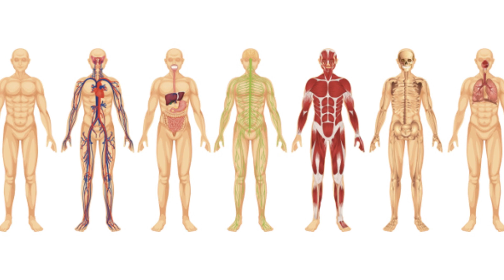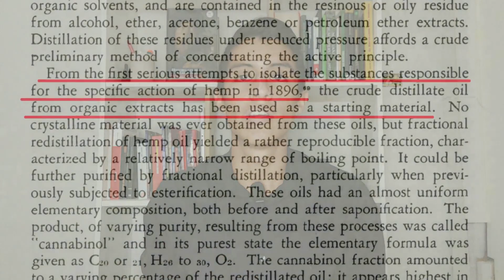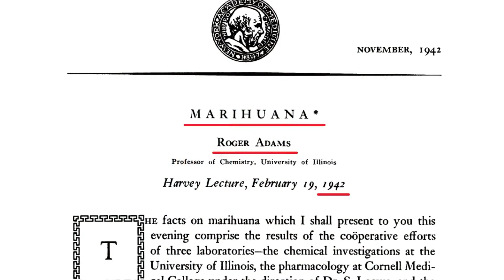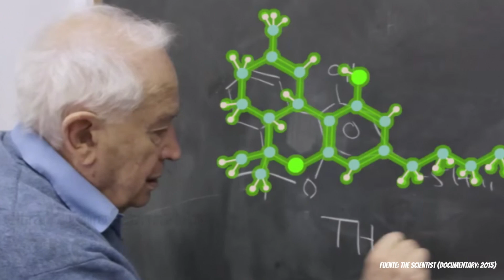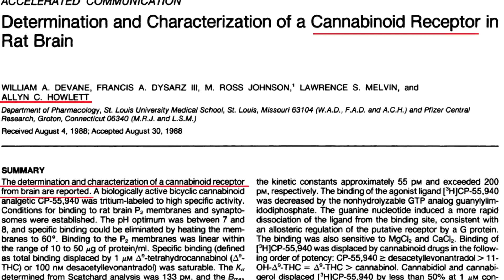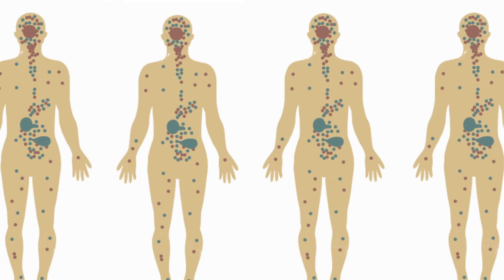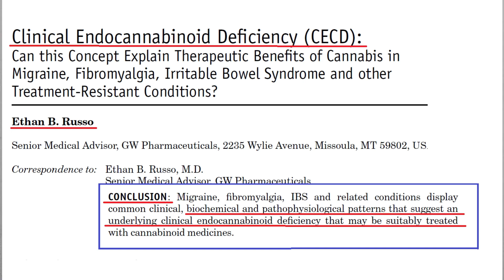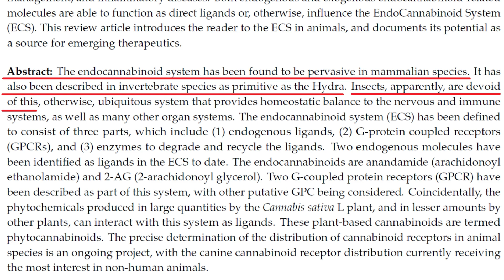¿QUÉ ES EL SISTEMA ENDOCANNABINOIDE? - ALDO GARCÍA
El sistema endocannabinoide es uno de los más importantes en el organismo humano, y este sistema explica por que el cannabis tienen un vínculo muy profundo con nuestro cuerpo.
Eso también explica por qué el cannabis ayuda en el tratamiento de diversas enfermedades.

LIBROS:

- MARIHUANA Y SALUD - JUAN RAMÓN DE LA FUENTE Y OTROS (2015)
- CANNABIS MEDICINAL - JOSÉ CARLOS BOUSO (2019)

DOCUMENTALES:

- THE SCIENTIST (2015)
- CANNABIS SUR ORDONNANCE (2017)

CHARLAS Y CONFERENCIAS:

- Manuel Guzmán. Conferencia: ¿Cómo actúa el cannabis en nuestro organismo? Pronunciada para la asociación “Dosemociones”. Madrid, España. (2014).
- Manuel Guzmán - 3er Seminario Internacional de Cannabis Medicinal – Santiago de Chile, Chile. (2017).

INFORMES:

-  THE MARIHUANA PROBLEM IN THE CITY OF NEW YORK (1944)

OTROS:

ARTÍCULOS CIENTÍFICOS:

- Wood, T. B., Spivey, W. T. N., & Easterfield, T. H. (1896). XL.—Charas. The resin of Indian hemp. J. Chem. Soc., Trans., 69(0), 539–546. doi:10.1039/ct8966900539
- Adams, R., Hunt, M., & Clark, J. H. (1940). Structure of Cannabidiol, a Product Isolated from the Marihuana Extract of Minnesota Wild Hemp. I. Journal of the American Chemical Society, 62(1), 196–200. doi:10.1021/ja01858a058
- Adams R. Marihuana: Harvey Lecture, February 19, 1942. Bull N Y Acad Med. 1942 Nov;18(11):705-30. PMID: 19312292; PMCID: PMC1933888
- Devane WA, Dysarz FA 3rd, Johnson MR, Melvin LS, Howlett AC. Determination and characterization of a cannabinoid receptor in rat brain. Mol Pharmacol. 1988 nov; 34(5):605-13. PMID: 2848184
- Munro, S.; Thomas, K. L.; & Abu-Shaar, M. (1993). Molecular characterization of a peripheral receptor for cannabinoids. Nature, 365(6441), 61–65
- Lowe, H; Toyang, N; Steele, B; Bryant, J; Ngwa, W. The Endocannabinoid System: A Potential Target for the Treatment of Various Diseases. International Journal of Molecular Sciences. 2021; 22(17): 9472
- Begg, M. et al (2005). Evidence for novel cannabinoid receptors. Pharmacology & Therapeutics, 106(2), 133–145. doi:10.1016/j.pharmthera. 2004.11
- Russo EB. Clinical endocannabinoid deficiency (CECD): can this concept explain therapeutic benefits of cannabis in migraine, fibromyalgia, irritable bowel syndrome and other treatment-resistant conditions? Neuro Endocrinol Lett. 2004 Feb-Apr;25(1-2):31-9. PMID: 15159679
- Sarchielli P, Pini LA, Coppola F, Rossi C, Baldi A, Mancini ML, Calabresi P. Endocannabinoids in chronic migraine: CSF findings suggest a system failure. Neuropsychopharmacology. 2007 Jun;32(6):1384-90. doi: 10.1038/sj.npp.1301246. Epub 2006 Nov 22. Erratum in: Neuropsychopharmacology. 2007 Jun;32(6):1432. PMID: 17119542
- Rhyne DN, Anderson SL, Gedde M, Borgelt LM. Effects of Medical Marijuana on Migraine Headache Frequency in an Adult Population. Pharmacotherapy. 2016 May;36(5):505-10. doi: 10.1002/phar.1673. Epub 2016 Jan 9. PMID: 26749285
- Smith SC, Wagner MS. Clinical endocannabinoid deficiency (CECD) revisited: can this concept explain the therapeutic benefits of cannabis in migraine, fibromyalgia, irritable bowel syndrome and other treatment-resistant conditions? Neuro Endocrinol Lett. 2014;35(3):198-201. PMID: 24977967
- Silver, Robert J. 2019. "El sistema endocannabinoide de los animales" Animals 9, no. 9: 686.

OTROS:
- IMAGEN ACEITE MEDICINAL: a href=" title="aceite de cbd iconos"- Aceite de cbd iconos creados por photo3idea_studio - Flaticon/a